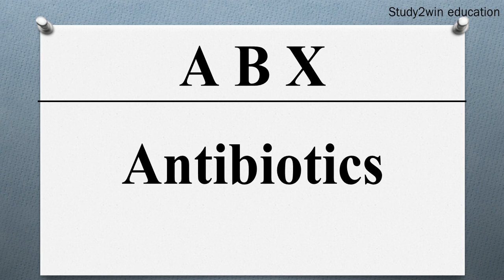ABX ka full form | Full form of in English | Subject - MEDICAL